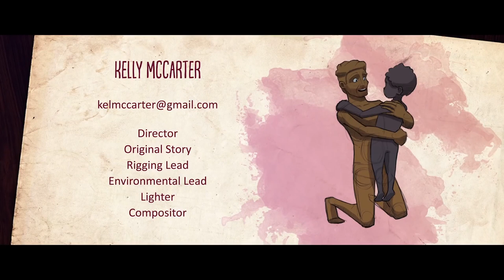Daddy (Coldplay) | Hewn | Animation short film.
Animation short film: Hewn

Song: Daddy (Coldplay)

Have a nice video.
Thanks for supporting me.